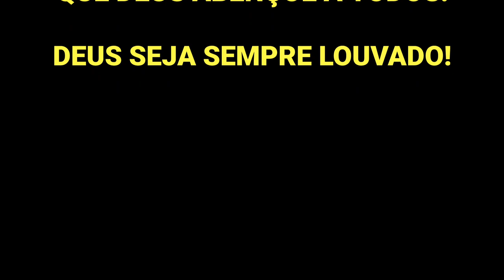DEUS OPERA NA SIMPLICIDADE - O TAPETINHO VERMELHO